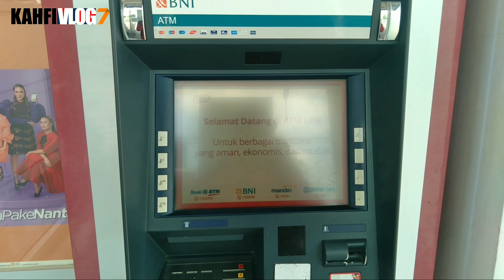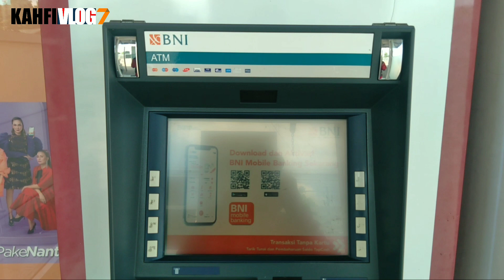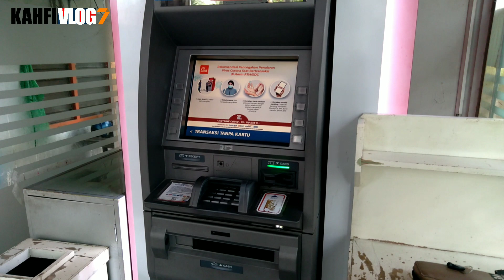CEK SALDO BPNT+BPNT BBM SIANG HARI 05 SEPTEMBER 2022 DI WILAYAH INI FIX BISA DI CEK CAIR DOUBLE 500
Bpnt
Pkh
info pkh
info bpnt
bansos
pip
kjp plus
klj
jadwal pencairan bantuan sosial
bantuan sosial september 2022

kapan pkh tahap 4 agustus cair
agustus pkh tahap 4 cair kapan
pkh tahap 4 tahun 2022
tahap 4 cair lagi
kapan cair lagi tahap 4